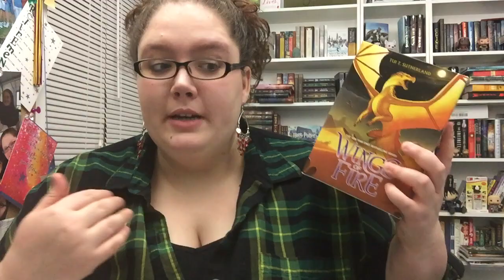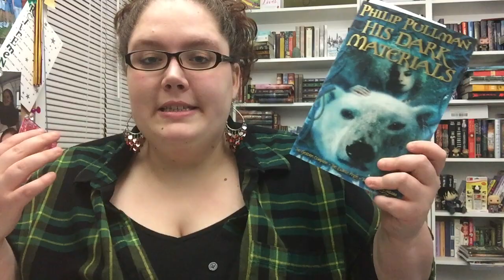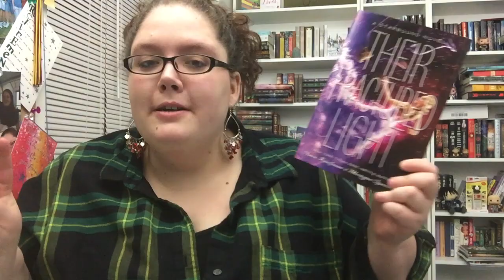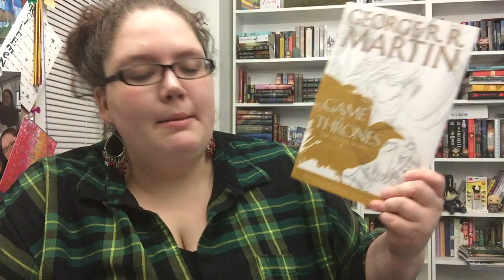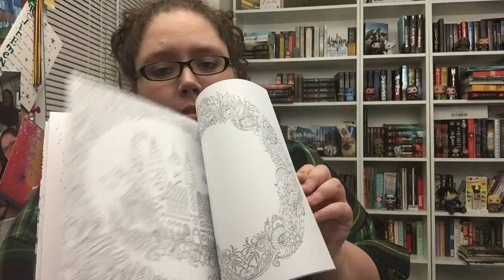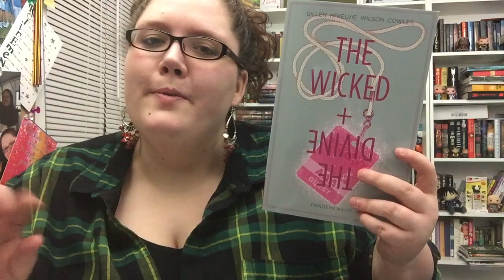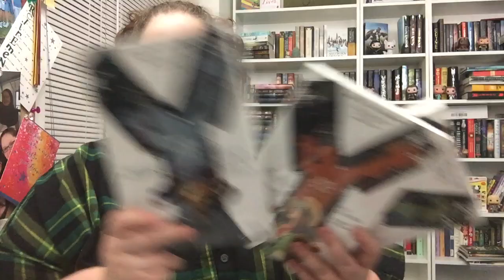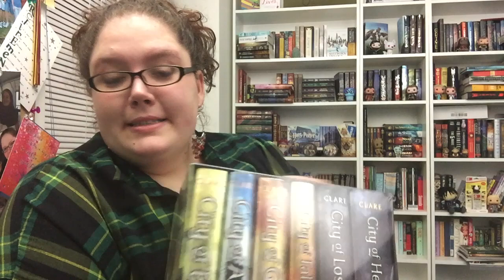2015 CHRISTMAS BOOK HAUL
Hope you all had a fantastic holiday!